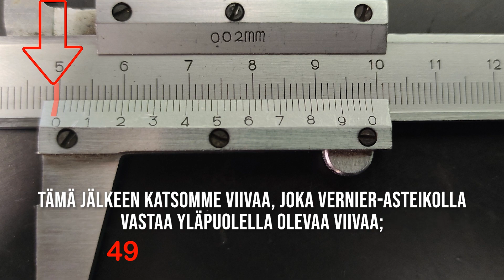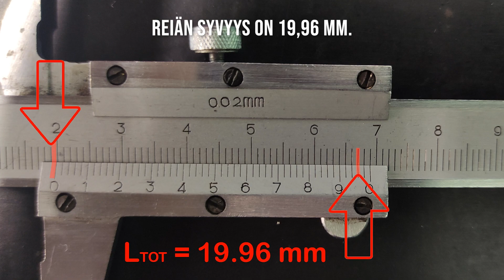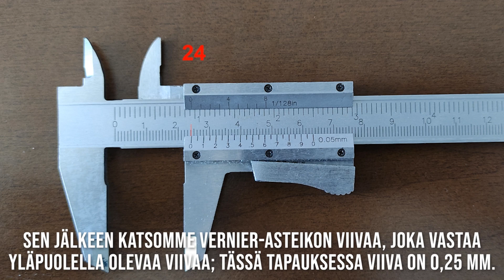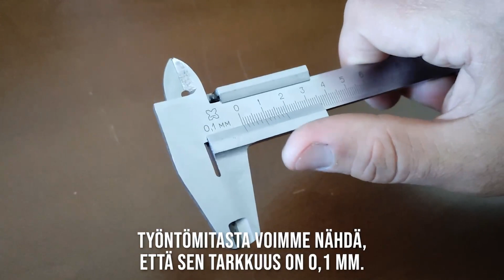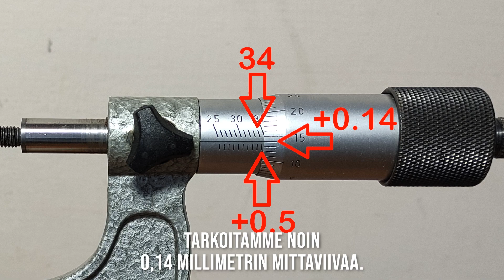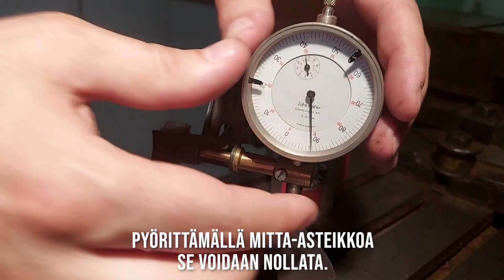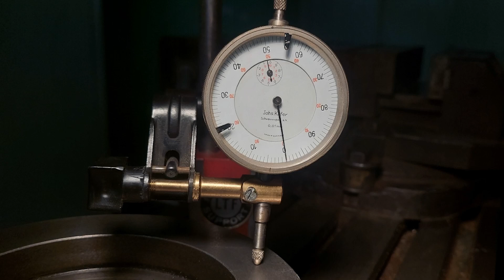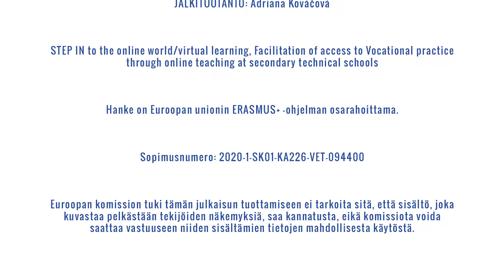KONEISTUS - MANUAALINEN METALLINTYÖSTÖ - 1 / Mittaus ja piirustus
Video suomeksi KONEISTUKSEN opiskelijoille.

AIHE: Työntömitan 1/50 käyttö, työntömitan 1/20 käyttö, työntömitan 1/10 käyttö, mikrometrin käyttö, syvyysmitan käyttö

Tämän videon avulla opit käytännössä mittaamaan työpajassa käytetyillä päämittamittaustyökaluilla.
Toivottavasti pystyt hyödyntämään oppimaasi pian tosielämän kokemuksissa.

Tämä video on luotu osana ERASMUS+ -ohjelman kansainvälistä projektia "STEP IN to the online world/virtual learning” Ammatinharjoittelun helpottaminen verkko-opetuksen kautta teknisillä aloilla toisen asteen oppilaitoksissa.

Euroopan komission tuki tämän videon tuotannolle ei tarkoita sen sisällön hyväksymistä, sillä sen sisältö kuvastaa vain tekijöiden näkemyksiä, eikä komissiota voida pitää vastuussa videon sisältämien tietojen mahdollisesta käytöstä.